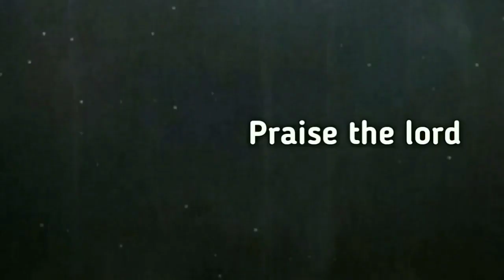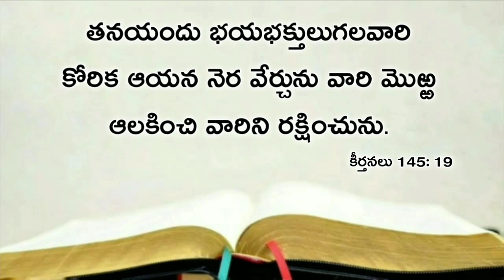Today's promise 26.12.2019